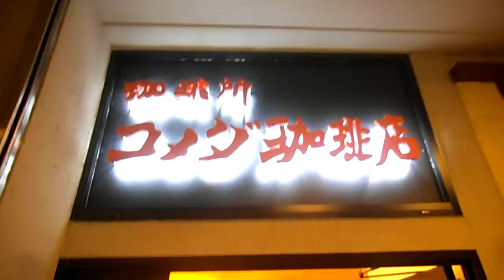DSCF9316元町の近沢レースの隣にコメダコーヒーが出来てた20151022